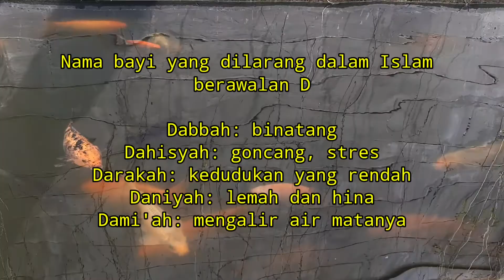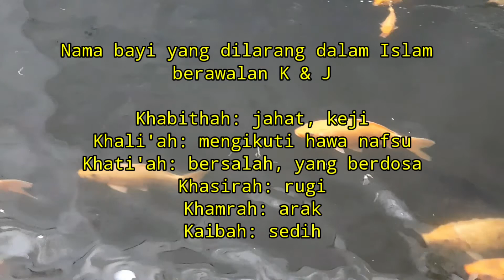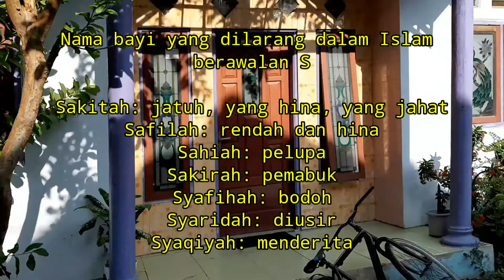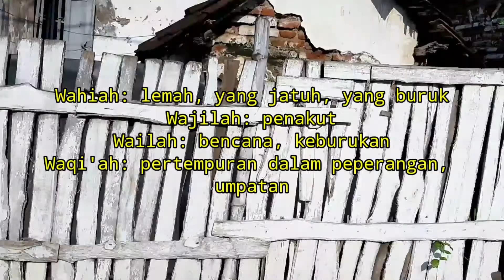Hindari, 95 Nama Bayi yang Terdengar Bagus Tapi Ternyata Dilarang dalam Islam